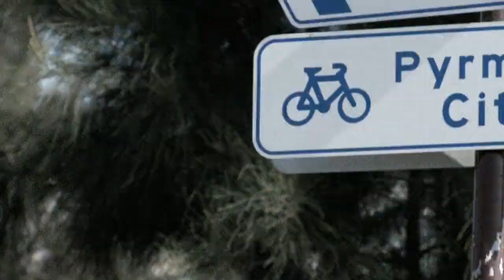Safer Cycling Study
On your bike? Then get online and sign up for UNSWs Safer Cycling Study, launched this week:

PLEASE NOTE: This video was taken 'on the streets' and does not necessarily reflect safe cycling behaviour.

The past few years have seen an explosion in the number of cyclists on Australian roads. It's estimated that in metropolitan Sydney alone about 7000 cycling trips are made every weekday. With more people choosing to commute by bike, the debate is on as to the best way to safely accommodate the mix of bikes, cars and pedestrians.

Dr Ros Poulos from the University of New South Wales is heading the Safer Cycling Study. She's hoping to enlist 2000 cyclists from across the state to gather information about cycling habits, with a particular regard to safety.

Dr Ros Poulos (public health physician) from the University of New South Wales is the lead Chief Investigator on the Safer Cycling Study. Other Chief Investigators involved in the study are Dr. Julie Hatfield (psychologist), Prof Raphael Grzebieta (engineer), A/Prof Andrew McIntosh (biomechanicist) from UNSW and Prof. Chris Rissel (epidemiologist) from the University of Sydney. This research is supported under the Australian Research Council's Linkage Projects funding scheme in association with the RTA, Bicycle NSW, Sydney South West Area Health Service from NSW Health, and Willoughby City Council.